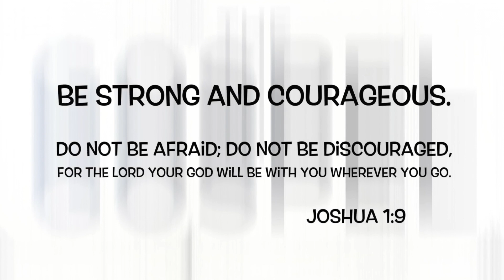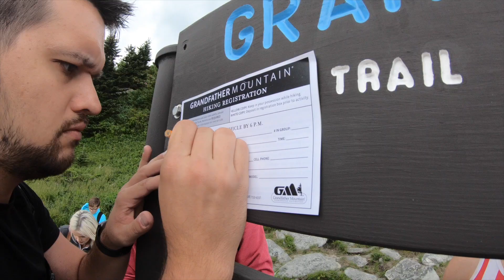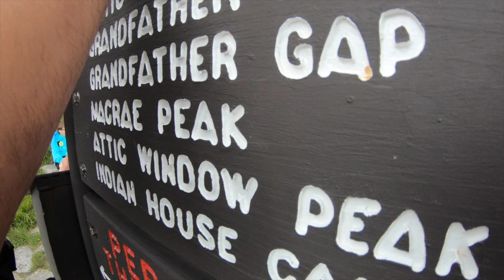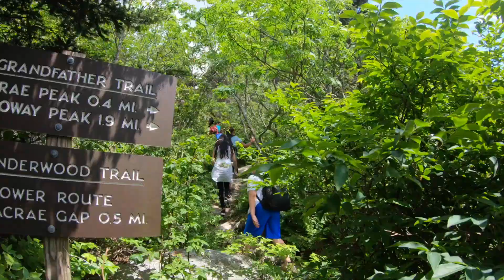SCARY LADDERS IN THE MOUNTAIN | Grandfather Mtn Part 01 | Family Hiking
Episode 04 Part 01 - Grandfather Mountain - Hiking!

The winner of episode 03 riddle is Jeffrey D Tusing

We didn't expect this mountain to be this scary, yet very fun. I think it was good we went in a group.

Let us know what you liked about this episode and what you'd like to see in the future! Do you want Andrey Solo to speak the Tribal Hmar language? Do you want Amelia to sing a Disney song? Let us know!

Music licensed through: MB013ORYPIKC2WI